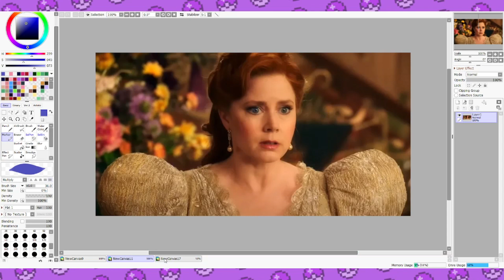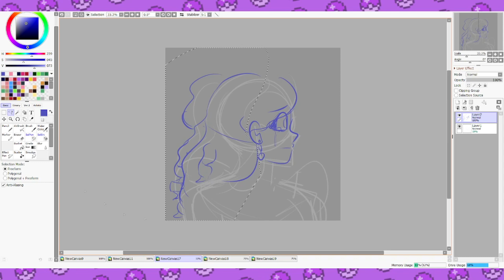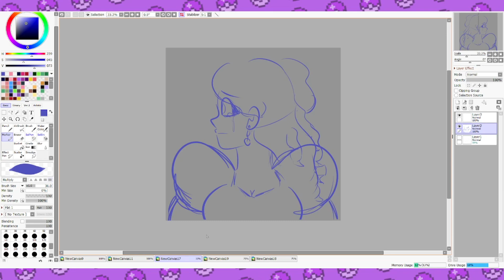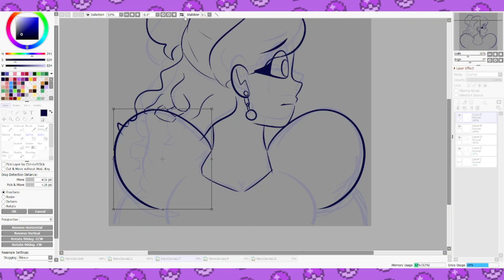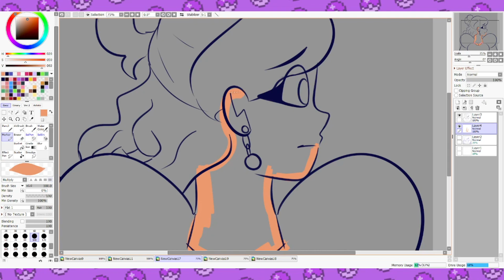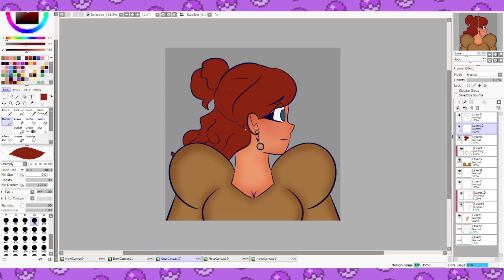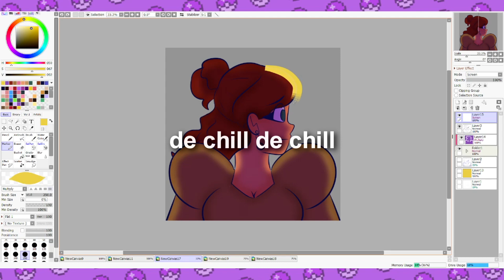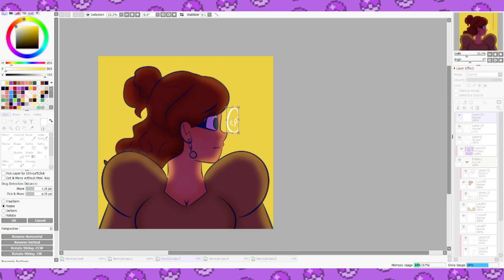¿DESENCANTADA ES UNA MALA SECUELA? | VLOGMAS #11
HOLIS hoy les traigo mi opinión de la película "Desencantada" de Disney, secuela de "Encantada" producida por la misma empresa. Una película donde se cuestionan todos los clichés de cuentos de hadas y se reunen para dar vida a un extraño deseo de nuestra protagonista, Giselle.
APROVECHO PARA DISCULPARME LES JURO QUE QUERÍA SUBIR ESTE VIDEO AYER PERO NO SE PREOCUPEN QUE HOY SUBO EL VLOGMAS 12 TAMBIÉN!!!
Así es van a tener 2 videos hoy (si es que no muero)

Mi software:
▶ Edición de video: Vegas Pro 16
▶ Audio: Adobe Audition
▶ Dibujo: Paint Tool Sai 2

Mi hardware:
▶ Micrófono: Condenser usb Elefir AT2020